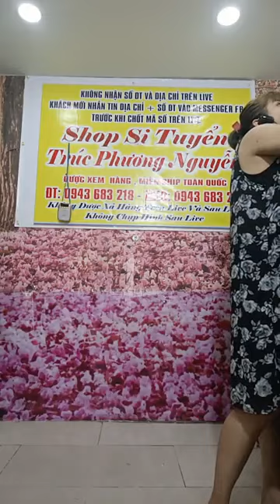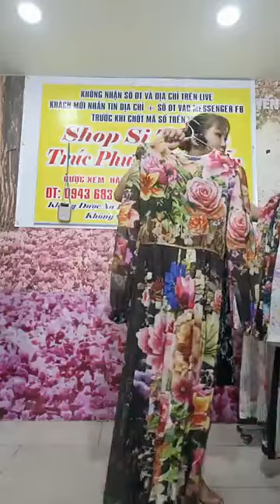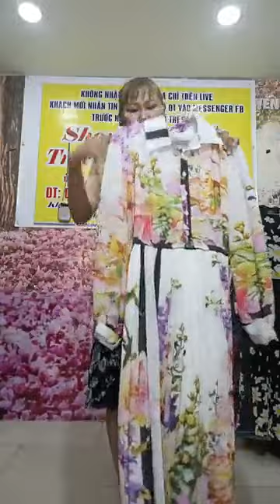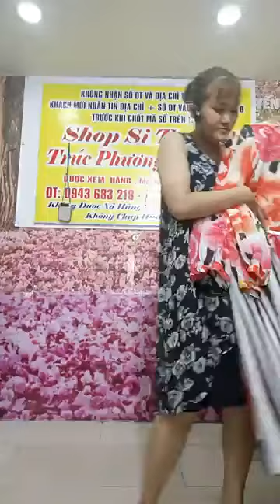ตะวัน กองศรี Vlog - Tới hẹn rồi các tình yêu ơi ｜ By Shop Si Tuyển Trúc Phương Nguyễn